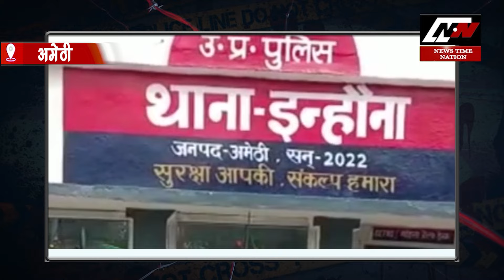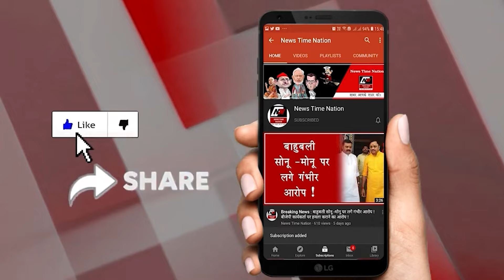सुल्तानपुर में पूर्वांचल एक्सप्रेस वे पर वैन का फटा टायर ड्राइवर की खत्म हुई जिंदगी ! NTN